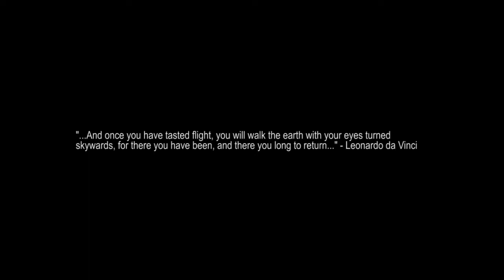Skydiving Fun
Just a little edit I did bored at work